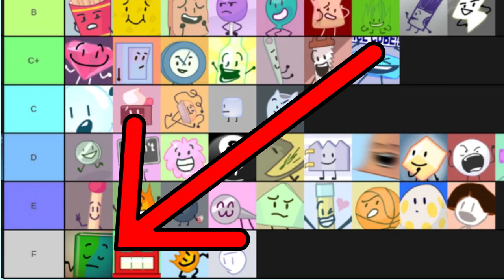BOOK DI BFDI STAGIONE 2 EPISODIO 6 - L'AWESOME MACHINE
yippee episode 6! tpot 3 is coming whenever i complete lines and also ongezellig italian is coming